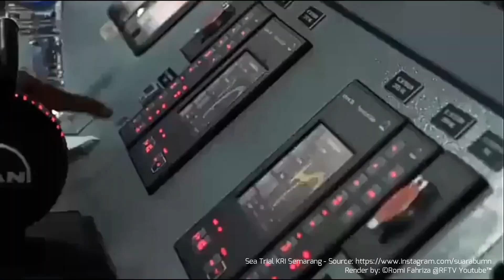KRI Semarang - Sea Trial Kapal Perang Rumah Sakit RI Ke 2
Sea Trial Kapal Perang Rumah Sakit RI Ke 2 - KRI Semarang